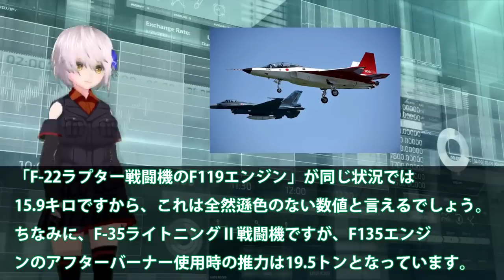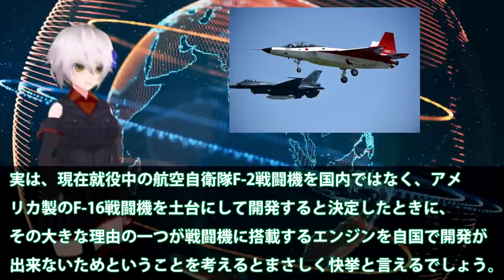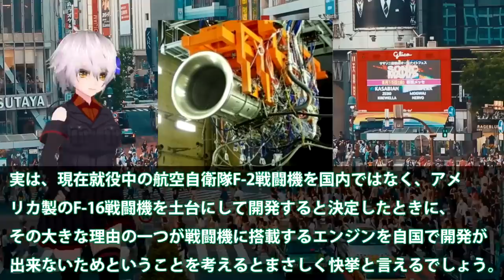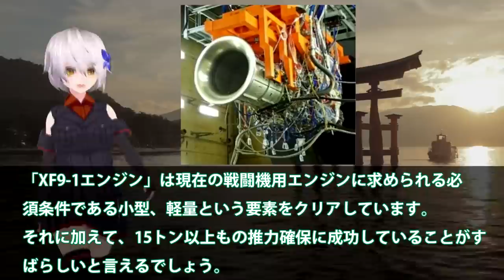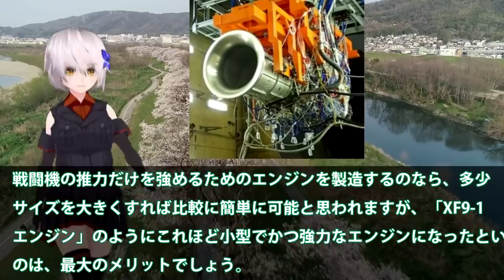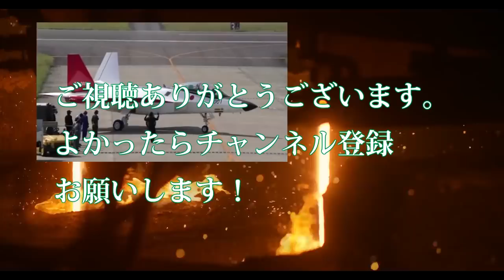日本最強エンジンXF9誕生開発者も驚愕！日英伊共同でF3戦闘機開発・・・和製ジェットエンジンXF9性能は？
Aアマゾンアソシエイト

関連動画
IHI社XF9に国連が驚愕！中国とは性能と何もかも違うバッタモンばかりしている国には本物の技術は？【ゆっくり解説・軍事News】

引用・転載「出典：海上自衛隊ホームページ」
引用・転載「出典：航空自衛隊ホームページ」
引用・転載「出典：陸上自衛隊ホームページ」

【海外の反応】「世界征服も可能」日本製の戦闘機エンジン「XF9-1」の性能に世界が驚愕！
日本の次期戦闘機「F-3」と英国「テンペスト」開発日程も連動し技術共有がさらに拡充！IHI「XF9」はどうなるのか…